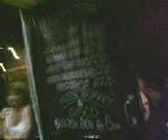ONE DOPE TUNE BY ANGIE